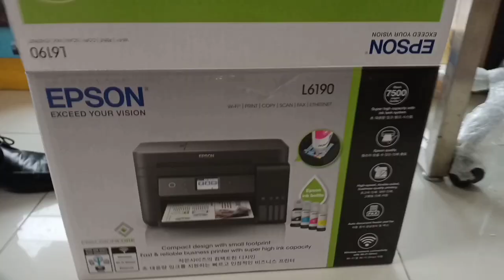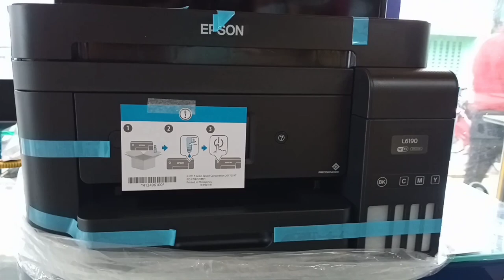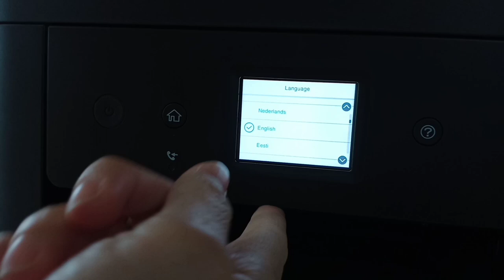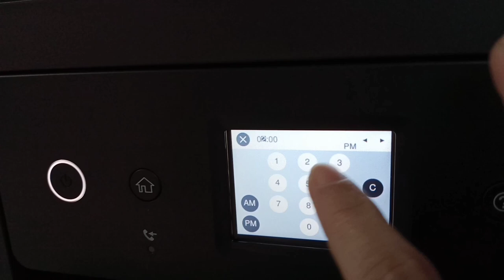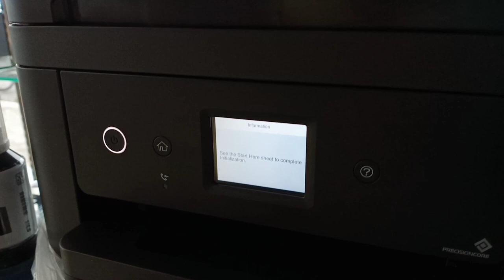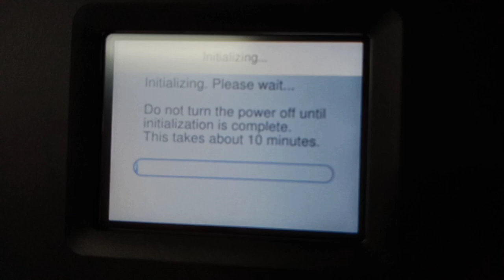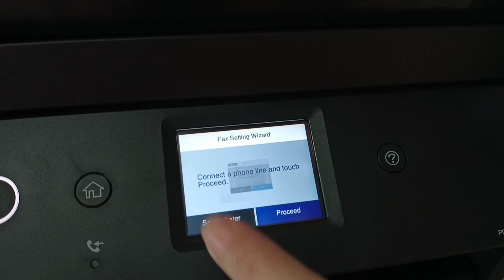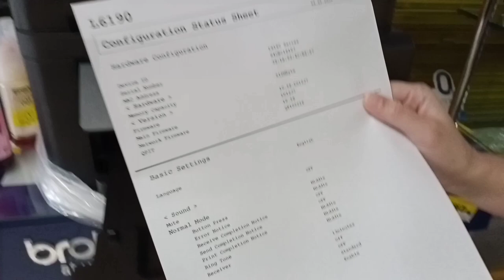Epson L6190 Wi-Fi Duplex All-in-One Ink Tank Printer with ADF | Unboxing and Initialization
Epson L6190 Wi-Fi Duplex All-in-One Ink Tank Printer with ADF

MAXIMUM SPEED, LOW DUPLEX PRINTING COSTS.
Experience high printing speeds and borderless printing for up to A4 size with Epson L6190 ink tank printer. Armed with PrecisionCore™ printheads, print speeds are improved for increased efficiency. The new tank design is integrated into the printer to allow the printer to have the smallest footprint* amongst all brands of ink tank printers that use bottled ink refills. Together with a new set of low-cost ink bottles which guarantees spill-free ink refilling and the paper-saving auto-duplex function, enjoy one of the lowest printing cost solutions you can find in the market. Maximise connectivity with a suite of Epson Connect features which enables printing on the go over a network.

*Print speeds up to 15ipm for black and 8.0ipm for colour
*Auto-duplex printing
*Fax and ADF capability
*Ethernet & Wi-Fi Direct
*Borderless Printing up to A4 size
*Spill-free ink refilling
*Warranty of 2 years or 50,000 pages, whichever comes first
*Red Dot Design Award 2018

Godbless y'all ❤️